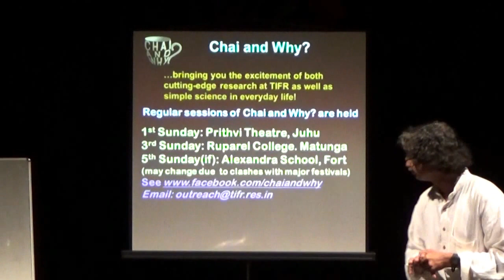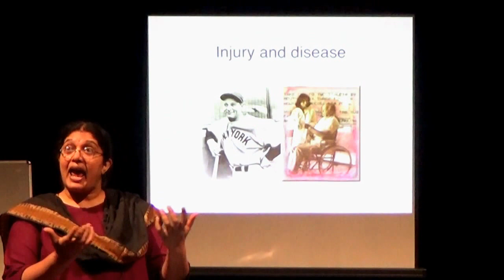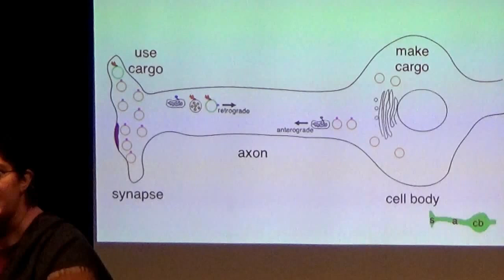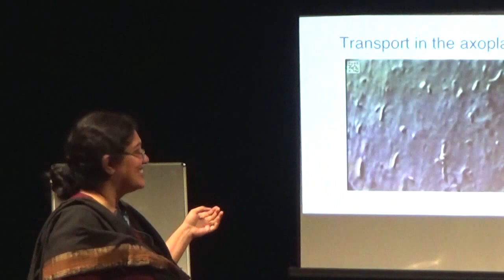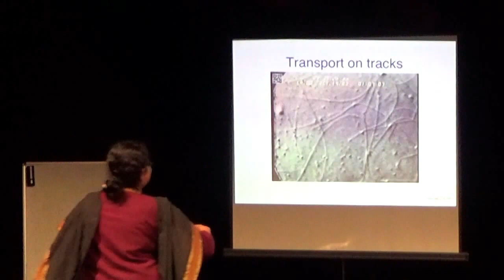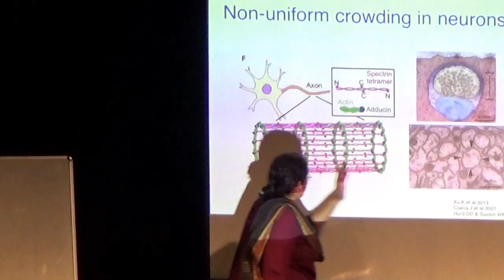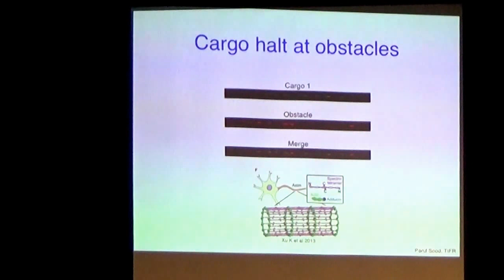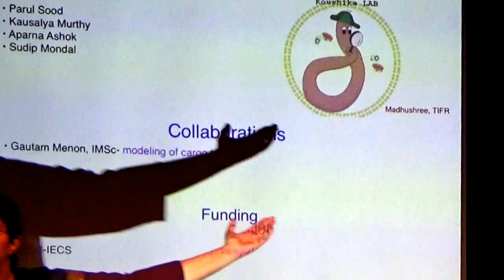Running through Traffic Jams in the Brain - Prof. Sandhya Koushika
Prof. Sandhya Kaushika delves into the intricate world of how biomolecules get transferred from one end of the neuron to the other and how that resembles our familiar day-to-day flow of traffic.